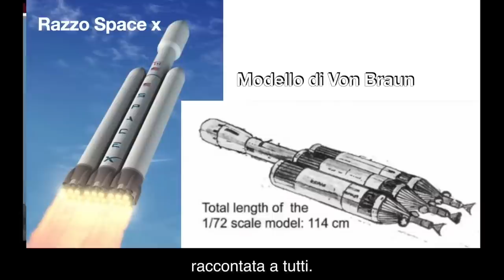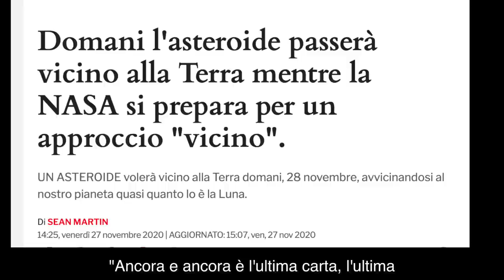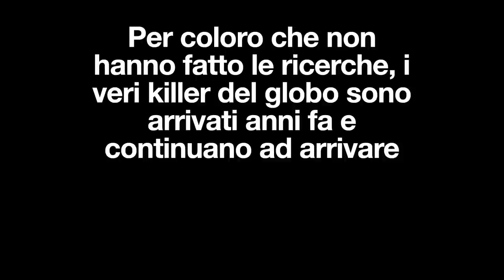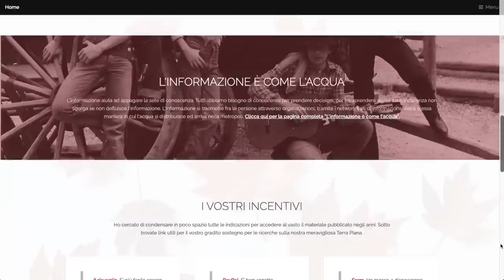UFO abbattuto sopra il Canada È IL MOMENTO DELLA CARTA FINALE?